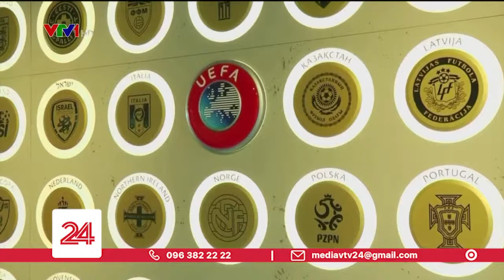4 SỰ KIỆN NÓNG LÀM "THAY ĐỔI CUỘC CHƠI" TRÊN THẾ GIỚI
Trong tuần qua, 4 sự kiện nóng đã diễn ra trên thế giới, đây là những sự kiện có thể làm làm thay đổi cục diện, chính sách toàn cầu:

- Sự trở lại của nước Mỹ, hợp tác với các đồng minh - thay đổi hoàn toàn chính sách đối ngoại của Mỹ.

- Vaccine Novavax có hiệu quả trên 90% với các biến thể, có thể "thay đổi cuộc chơi" chống lại các biến chủng nguy hiểm.

- Khi các ngôi sao thẳng thừng phản đối sản phẩm tài trợ tại giải Euro 2020.

VTV24